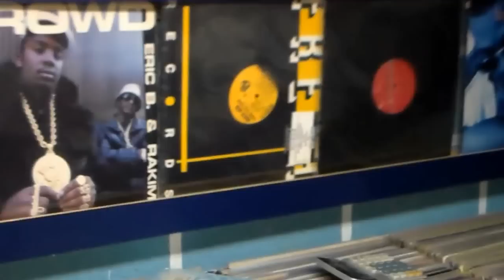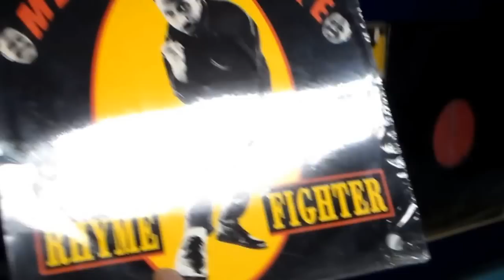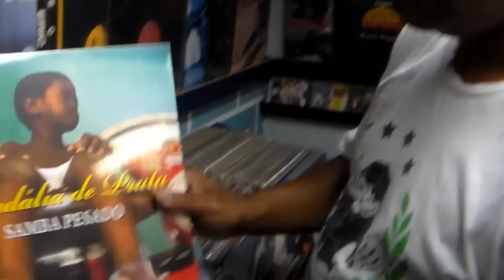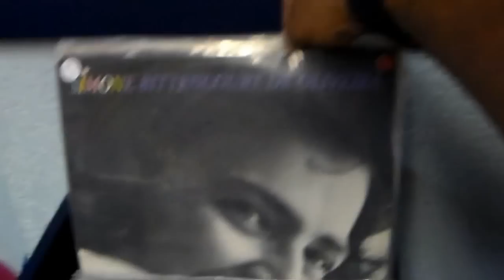Trucks Discos em São Paulo ( Morpheu Lyma Mochileiro da Web )